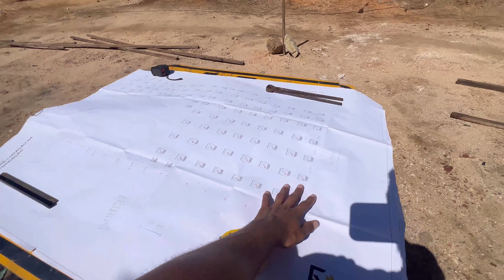Prédio Atacarejo Santa Luzia #001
Oi, Amantes da Construção! É com muito prazer que apresento a vocês mais um projeto. Peço, encarecidamente, que se inscrevam neste canal, curtam o vídeo e compartilhem a vontade.
E, também, se eu te ajudei de alguma forma, peço que ajude a fortalecer esse Canal com R$ 1,00.
José Gilmar Vieira Filho / Conta Caixa Econômica.
No mais, lembro a todos vocês que nós fazemos projetos para todo o Brasil, então entre em contato conosco: .
Forte Abraço!